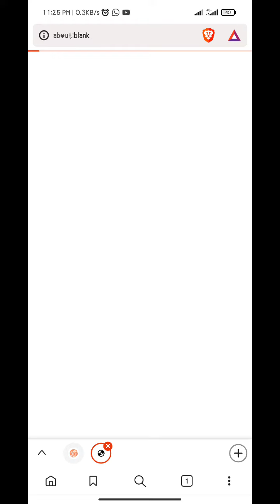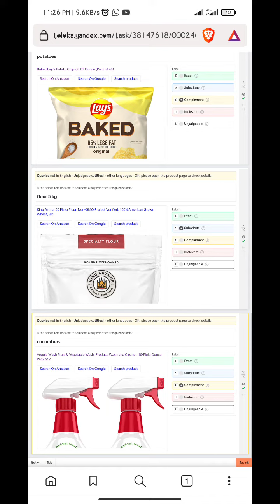Search Relevance Evaluation (English) 0.15 Test Accepted And Start Task sahir tips#subscribe#sub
Search Relevance Evaluation (English) 0.15 Test Accepted And Start English Language Country Pakistan...

valuable time.